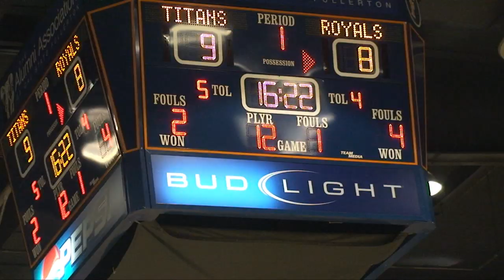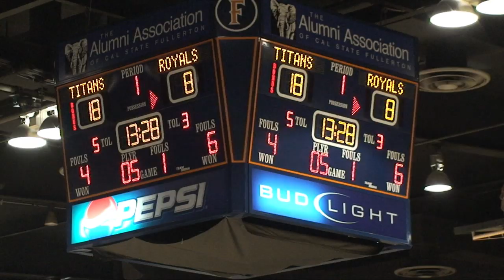CAL STATE FULLERTON VS HOPE INTERNATIONAL (11/14/09)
Box Score |  Photo Gallery

Los Angeles, Calif. - Senior Aaron Thompson scored a career-high 22 points and sophomore Jacques Streeter added 11 clutch points Monday night as Cal State Fullerton beat UCLA in men's basketball for the first time in 10 tries, 68-65, in double overtime before a national ESPN TV audience.

The Titans improved to 2-0 and spoiled UCLA's season opener.

Streeter scored 7 of his points in the final 10:09 of the game. His free throw with 9 seconds left in regulation tied the game at 57. He hit two free throws in the first overtime for a 60-57 lead. His 3-pointer gave the Titans a 65-60 lead with 2:17 to go in the second overtime and his free throw with 12 seconds left was the final point of the game.

UCLA shot only 31 percent from the floor and made only 5 of 29 3-point field goal tries as the Titans played a zone defense much of the game and exclusively down the stretch. UCLA also was only 8 of 17 at the foul line. Malcolm Lee and Michael Roll led the way with 17 points each.

Gerard Anderson added 14 points for the Titans and Bryce Webster matched Nikola Dragovic for rebounding honors with 14.

"I feel pretty good right now -- I'm a little numb," said CSF Head Coach Bob Burton. "It's a tremendous win for our program, especially to beat them at any time. I understand that they are trying to get it together over there, but it is still a good win.

"It's a great time for us. I'm kind of like Ben (Coach Howland), we need to work and improve on a lot of things. We were very fortunate to win this game.

"We just know how far we have to go offensively and defensively. This was a typical first game, except for the fact that it was at Pauley Pavilion and it was on national TV.

"Jacques played well, Gerard Anderson also gave us a lift but I would have to say Aaron Thompson was the player of the game."

Fullerton's biggest lead of the game was 10 points, the last time at 43-33 with 15:17 to play in regulation. But UCLA took advantage of cold Fullerton shooting for a 9-0 run to get within a point. Roll's 3-pointer at 8:09 was the first of the game for UCLA and gave it a 47-45 lead.

Fullerton regained the lead at 50-47 on a 3-pointer by Thompson and went back ahead at 52-50 on a driving dunk shot by Anderson at 4:02. But UCLA went back ahead 55-52 and held the lead until Streeter hit the first of two tries with 9 seconds left. He missed the second try and the Bruins missed a shot at the buzzer.

Overtime was played at a deliberate pace by two tired teams. One free throw by Anderson and two by Streeter were equalized by Roll's 3-pointer with 2 minutes to go in the first OT and neither team scored again.

In the next period, Thompson hit a baseline jumper and Streeter hit his trey for a 5-point lead. But Dragovic countered with a trey. Jer'Vaughn Johnson hit two free throws for Fullerton with 1:30 to play to make it 67-63. Lee scored with 24 seconds left and the Bruins got the ball back when the Titans got a 5-second call on the inbounds play. But the Bruins couldn't hit and Webster grabbed the final rebound with less than a second remaining.

UCLA's biggest lead of the game was 4 points at 21-17 with 6:19 to go in the firt half. But the Titans finished the period with a 16-6 run for a 33-37 lead at intermission.

Earlier in the year, Cal State Fullerton's women's volleyball team beat UCLA for the first time in 15 years.

Each of Fullerton's five starters played at least 38 minutes. Orane Chin was the only Titan substitute to score, contributing six key points.

Fullerton is idle until a home game against New Mexico State on Nov. 24.